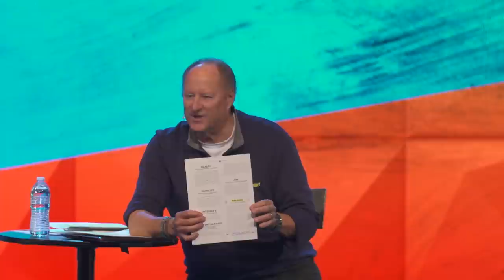Ray Johnston / Ray’s R.A.I.S.E. Week, Day 4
Live well, love well, lead well. That entire process is founded upon Jesus’ perfect example of SERVING OTHERS. On this Day 4 of Ray’s R.A.I.S.E. acronym week, he unpacks the very important “Start Serving”. Again, here’s the link to the R.A.I.S.E. image for you to download